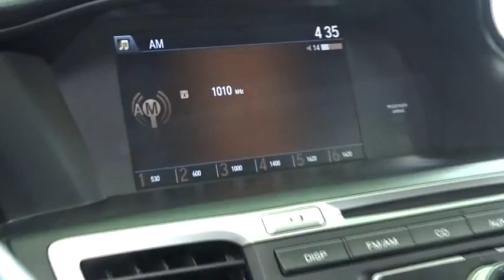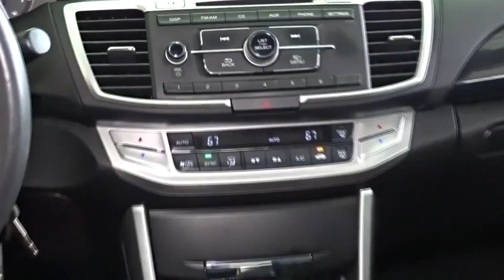2013 Honda Accord Woodside, Queens, Manhattan, Whitestone, Brooklyn, NY 164629L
2013 Honda Accord

Paragon Honda
57-02 Northern Blvd

*BACKUP CAM*, *XM RADIO*, *HEATED SEATS*, *USB*, and *BLUETOOTH*. Accord Sport, Honda Certified, 4D Sedan, 2.4L I4 DOHC i-VTEC 16V, CVT, and Crystal Black Pearl. Vehicle Location: 55-02 Northern Blvd, Woodside NY 11377.**No Games, No Gimmicks, The price you see is the price you pay** How tempting is the gas mileage of this terrific 2013 Honda Accord? Earns Edmunds Top recommended sedan under 25K. Honda Certified Pre-Owned means you not only get the reassurance of a 12mo/12,000 mile limited warranty, but also up to a 7yr/100k mile powertrain warranty, a 182-point inspection/reconditioning. G-design shift logic. brbrTo find the best price, we do the research before you do to provide you with the best value on every vehicle. We are the winners of the prestigious President's Award 2 years in a row, due to our customer oriented sales process. Must present a print out of this ad to receive discounted price. Vehicle location noted is at time of writing this descriptionCertified vehicles:  2011+ Honda models with 80k miles or less. The displayed Pre-Owned Vehicles are in limited quantities, unique, and often are one of a kind based on the specific vehicle's options, colors and mileage. These Vehicles are offered on a first come first served basis, and subject to prior sales.It should be understood that the displayed vehicles are a sampling of what may be available, not every vehicle will be available continuously at all times and for every consumer, and often additional like vehicles will be available and not yet posted. Due to the high demand for our individually selected vehicle inventory, there may be times that an individual vehicle is no longer available at the time you arrive at the Dealership. This is due to a time delay between posting the vehicle, its actual sale and delivery and removal from the web site. Posting, sale and delivery of all pre-owned vehicles is an evolving process. Sometimes displaying vehicles may still not be available for a variety of reasons, such as subject to prior sales, removal and transport elsewhere, awaiting title and ownership confirmation. To better insure the specific vehicle's availability, you should contact the Dealership to confirm its present availability.